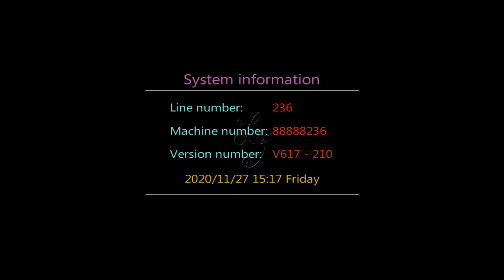Catch Fish Kungfu Panda 3 Skilled Hunter 40% Hold Arcade 8 10 Seaters Fishing Games Machine For Sale